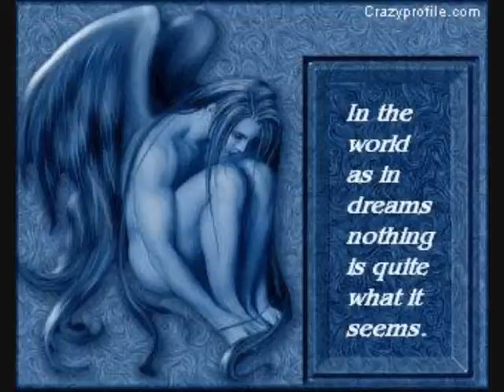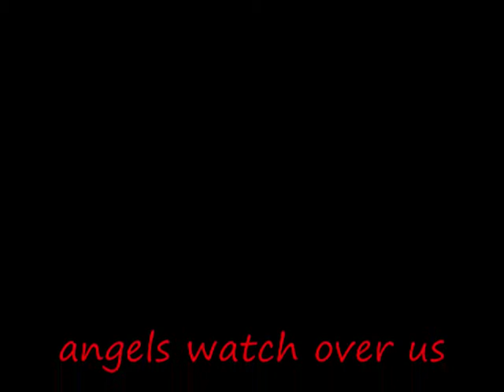darren styles movie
love this song so thought i would make my own wee video with angels and all and all i have to say is DO U BEILIVE IN ANGELS cos i do